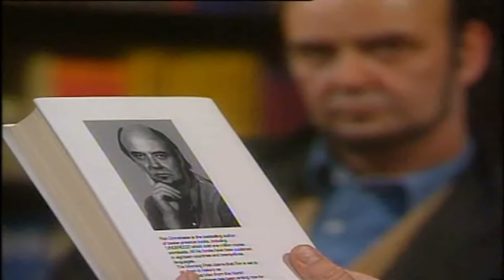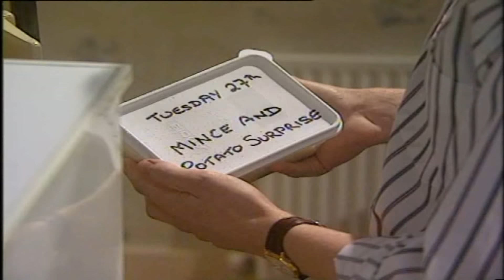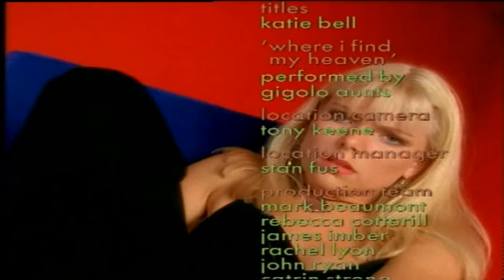Game On - series 1, episode 2; working girls [up to 1080p]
It's Martin's birthday and Matt sets up a special birthday surprise. Meanwhile Mandy meets an author who wants her to do research -- into the contents of his underpants.